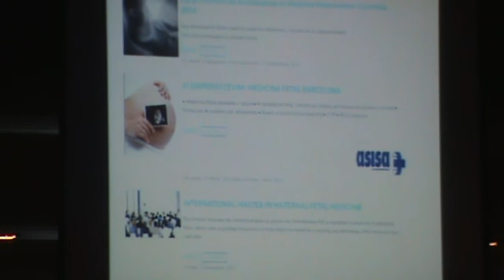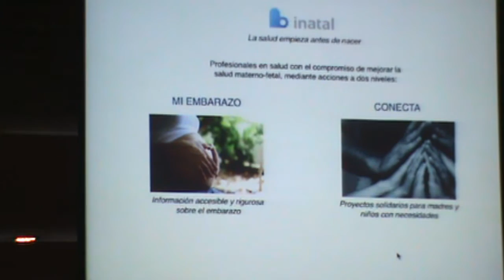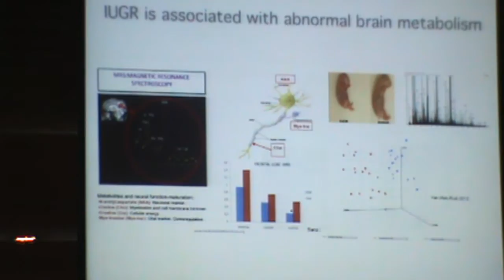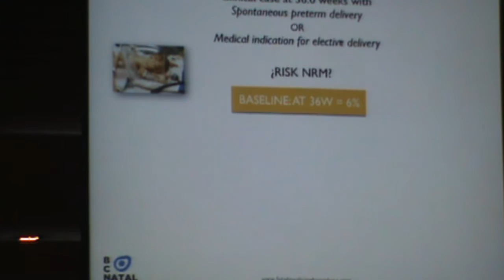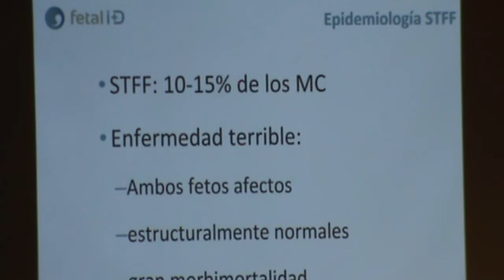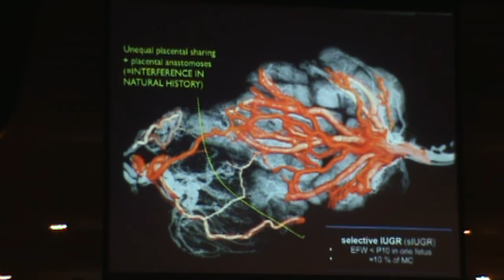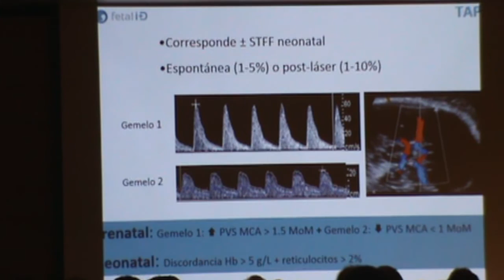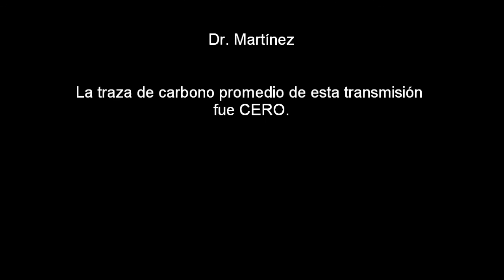Curso Clinic Barcelona / CEVIM Parte 1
No será novedad sentir admiración y afecto por el Prof. Dr. Eduard Gratacos y sus conferencias. Lo genial es contar una historia diferente para el mismo tema, sin lastimar el propósito de la presentación. Nuestras felicitaciones al CEVIM y a sus directores, ambos miembros del Cedip Social Club: Andrés Pons y Eduardo Sepúlveda, por armar un curso único en su clase , con el formato que nos gusta desde hace 20 años: excelencia y gratuito.

Nos sentimos honrados de ser el vector digital TV exclusivo de este evento y de saludar una vez más en Chile a nuestro Profesor y amigo Eduard Gratacos, director del equipo de Medicina Materno-Fetal del H. Clinic de Barcelona